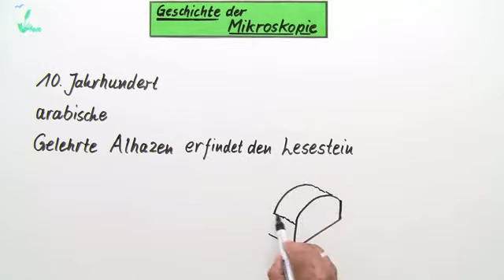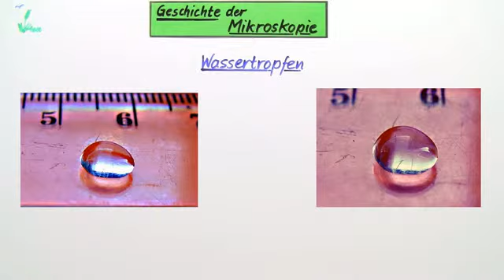Die Entwicklung des Mikroskops | Biologie | Biologie der Zellen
Dieses Video erzählt dir etwas über die Geschichte des Mikroskops. Du lernst von den Anfängen bis zum Jahr 1905, in dem breits Lichtmikroskope mit bis 1000-facher Vergrößerung gab.

Dieses Video zum Thema Mikroskopieren - Oberstufe gehört zu: Biologie | Biologie der Zellen | Mikroskopieren - Oberstufe